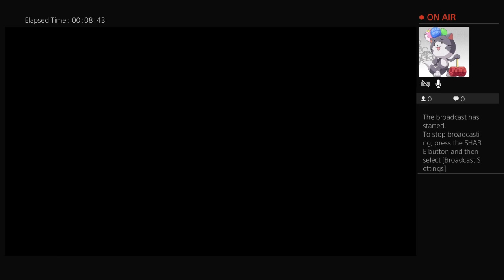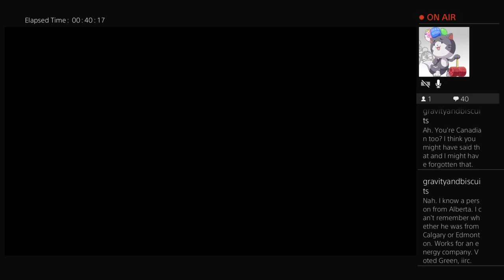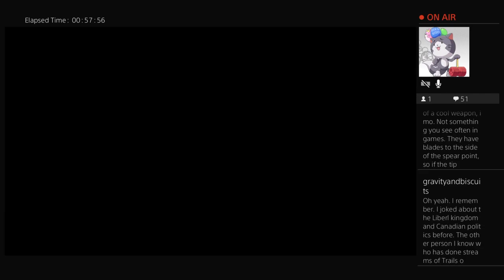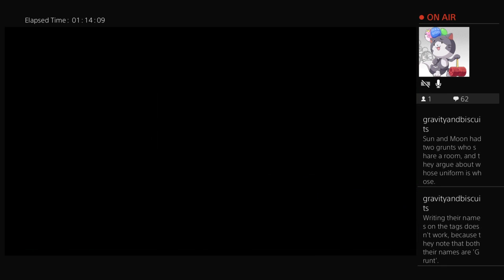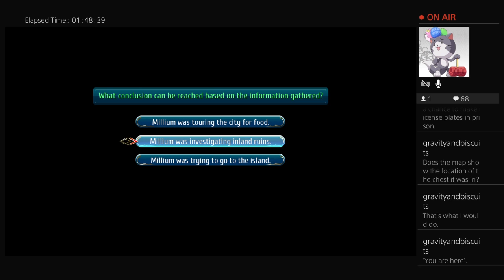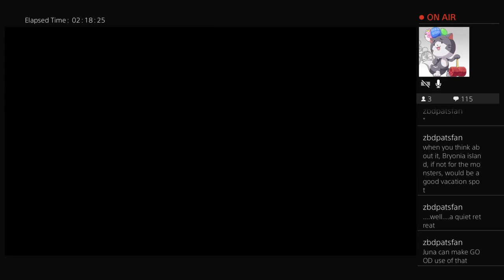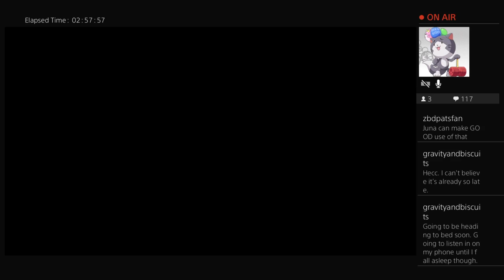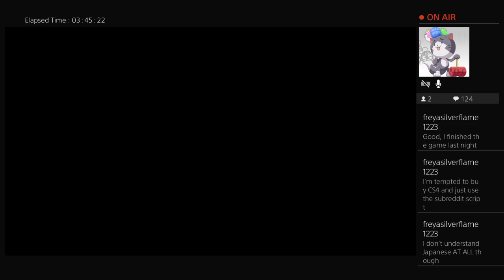My Students Call Me Daddy Too. Let's Play Trails of Cold Steel 3: Part 22: Blessings of the Winds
Hello everyone! We're back with a familiar game, but in actual proper english this time. You don't have to hear me try to pull off Becky's voice anymore! It's tried and true english voice actors as NISA brings this offering from Falcom to us here stateside.

I will be trying to cover as much as possible in this playthrough, all the quests, as much AP as I can possibly get (some fights are absurd to get it on, but I'll try), and I hope to bring the experience of one of my favourite Trails games to all of you in the way it was intended for english speaking audiences.